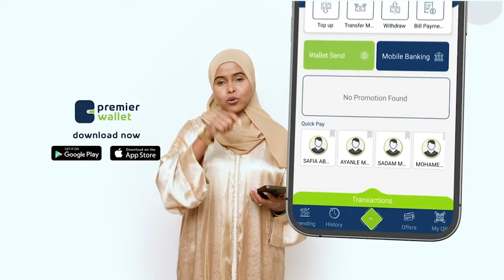“Diinta waxa loo isticmaala marka gabdhaha la dhibaataynayo, raggu diinta iskuma isticmaalan”.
Qaar ka mid xildhibaanadda haweenka ah BFS oo kasoo horjeestay inay ka shaqeeyaan waxkabedelka dastuurka Soomaaliya.